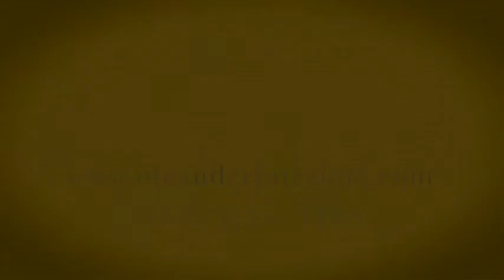Studio Before & After.jpg.m4v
Here is a video of our studio before and after. Come see the transformation in person at our Summer Home Show!